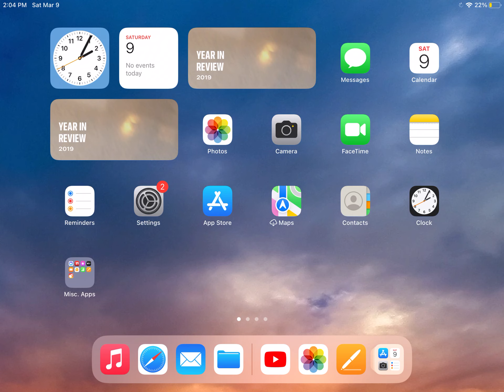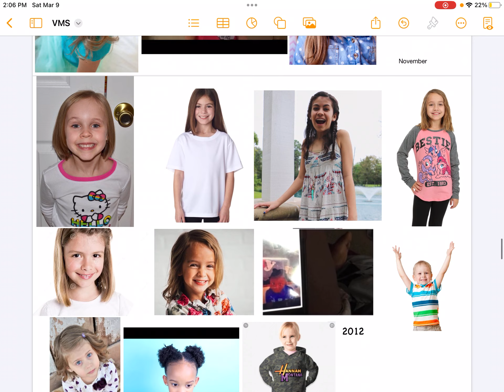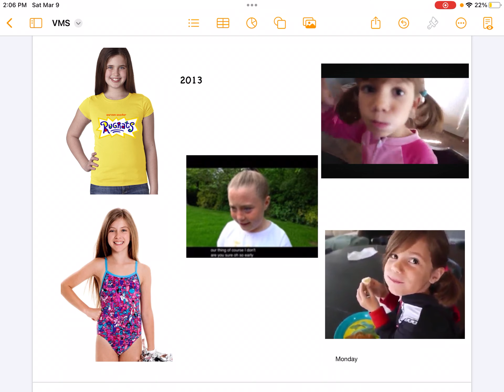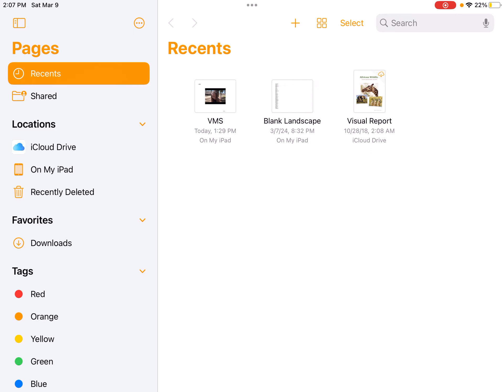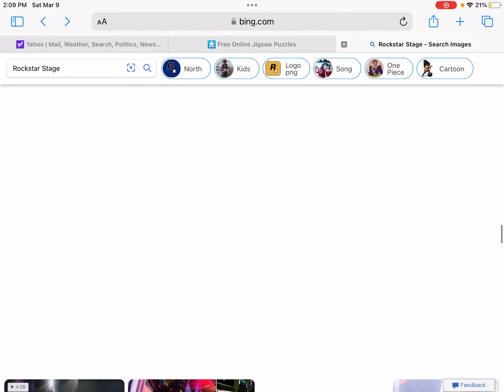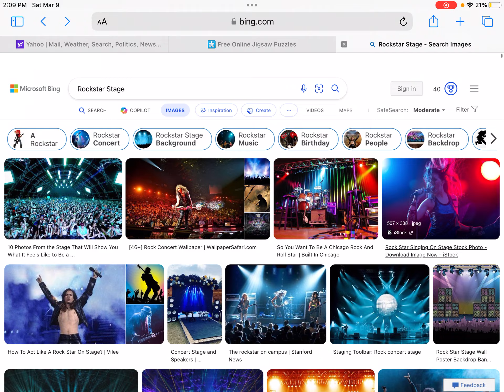VMS is a Peaceful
Girls vs Boys Loving 2019